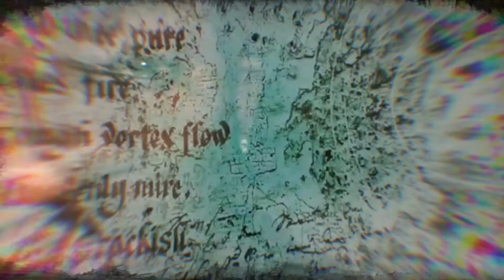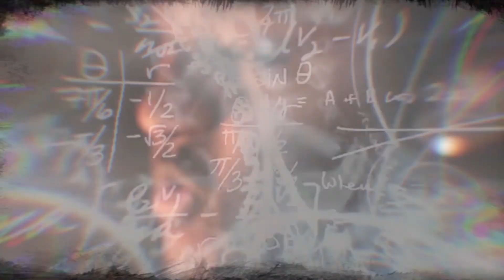Horrortik Siccasso | Weapons & Mask | Official Music Video | Shot by SleeepG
Horrortik Siccasso
Weapons & Mask
Shot by Sleeep G
Prod. by Da Evilist Beatz